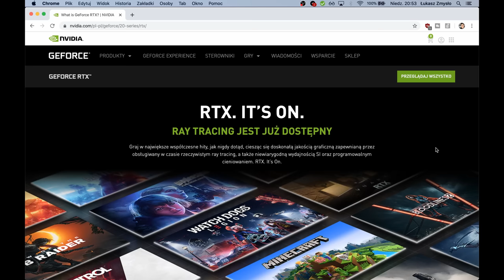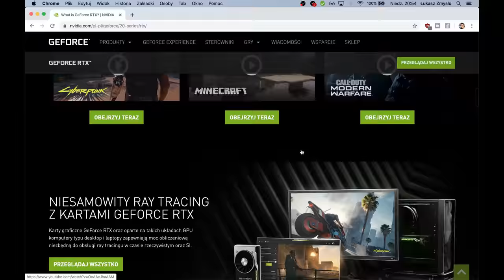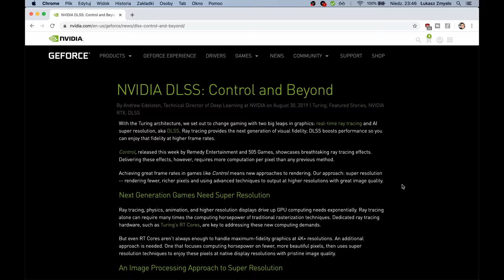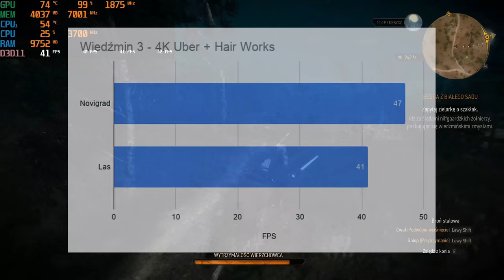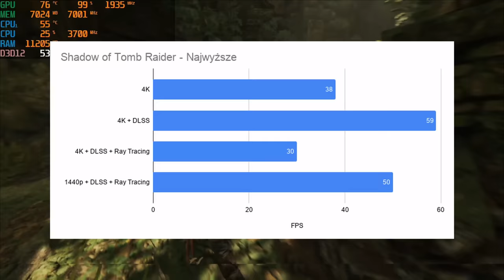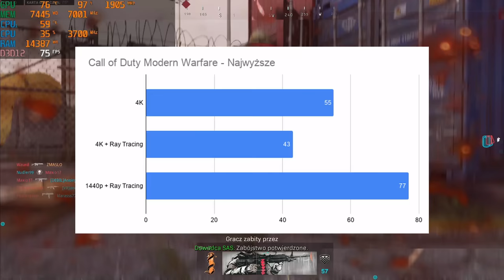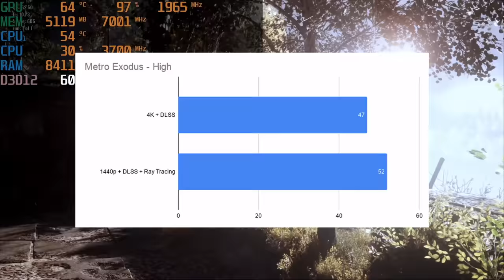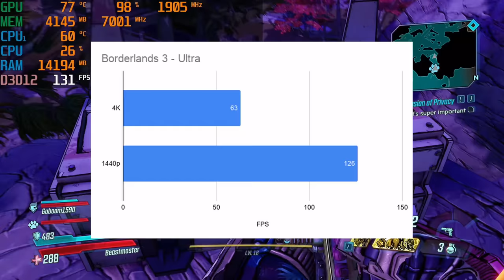Inno3D RTX 2070 Super i gry w 4K?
Od niedawna posiadam monitor 4K a jako, że wpadła mi w ręce karta RTX 2070 Super w wydaniu od Inno3D zastanawiałem się, jak taka karta poradzi sobie w grach przy natywnej rozdzielczości. Przy okazji będzie też dobry pretekst żeby potestować DLSS oraz Ray Tracing i sprawdzić na jakim miksie ustawień uda mi się uzyskać stabilne klatki.

Platforma testowa:
CPU: AMD Ryzen 7 1700 OC 3.7GHz
MOBO: MSI X370 SLI Plus
GPU: Inno3D GeForce RTX 2070 Super Twin X2 OC
RAM: Corsair Vengeance 32GB 3200MHz
SSD: Plextor M8V 512GB
Zasilacz: Bitfenix 750W 80+GOLD
Obudowa: Bitfenix ENSO MESH